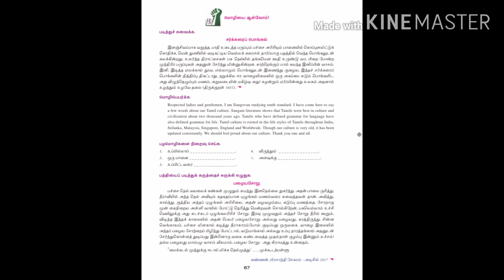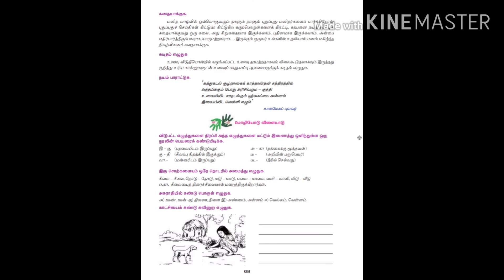Shri krishnaswamy matriculation higher secondary school, nungambakkam.